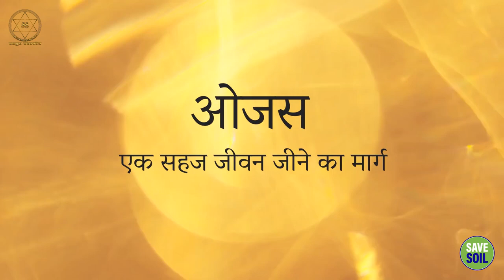ओजस: एक चमत्कारी ऊर्जा || Sadhguru Sadupdesh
ओजस: एक चमत्कारी ऊर्जा
Ojas: A miraculous energy

सद्गुरु ओजस के बारे में बता रहे हैं - जो भौतिकता से परे की ऊर्जा है, और जिसकी मदद से जीवन सहजता से चल सकता है।

Sadhguru talks about ojas - the energy that is beyond the physical, and with which life can go on smoothly.